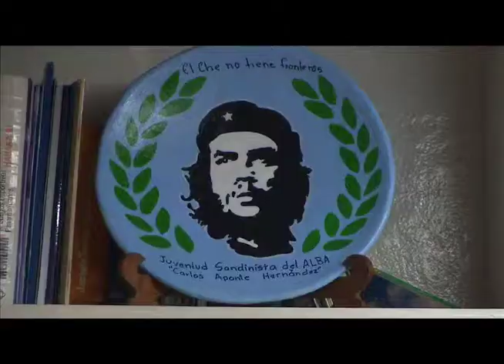RECORDANDO AL CHE GUEVARA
Nicaragua, todos los 8 de octubre prepara sendas conmemoraciones para recordar al Comandante Ernesto Che Guevara y es que este 2014, se cumplen 47 años del asesinato de este personaje histórico

Telenica Canal 8. Reparto Bolonia. Mansión Teodolinda 1c. al sur 1/2c. Abajo. Managua, Nicaragua. Teléfonos:(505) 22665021 al 23.